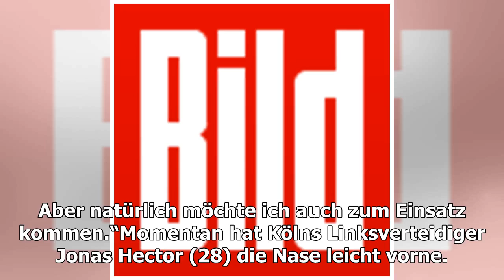Hertha für Deutschland Arne Friedrich: "Plattenhardt war nur der Anfang!"